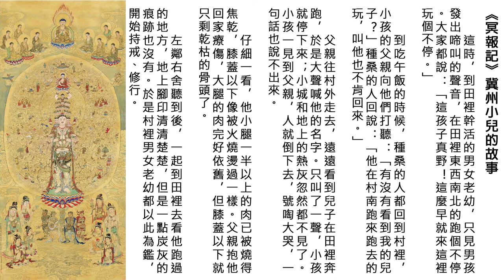冥報記_015冀州小兒的故事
"《冥報記》成書於唐永徽年間，為當時吏部尚書唐臨所撰，書中引證 善惡因果、輪迴報應之實例，後《法苑珠林》、《太平廣記》及《法華傳 記》各書亦有轉錄，千餘年來深植人心，勸勉行善、戒懲惡行，可謂震迷 醒妄，對端正人心、佐聖賢教化，功不可沒。   因果報應之說，世人每斥為迷信，然「行善上天堂，作惡下地獄」， 為任何宗教所認同。雖鬼神非凡人所能見，但冥冥之中，卻有許多玄妙之 事，身受者無不深信。自古以來，不乏聖賢大哲、位高識廣之士，皆能至 誠崇敬，正史志乘亦有所記載，其真實不虛，由此可見。   華藏淨宗學會同修以《冥報記》一書，倡「獎善懲惡」，對世道人 心大有助益，唯文言體裁令人閱讀不易，故以白話註解重編成冊，以利推 廣。末學亦深感處於現世末法時代，唯有「諸惡莫作，眾善奉行」，俾能匡 正人心，挽救世風於萬一，故為之序。" ~ 淨業學人 悟道謹識

感恩諸佛，菩薩，祖師/高僧/大德/護法善神，十方三世眾生及父母，悟道法師，香港佛陀教育協會，佛陀教育同學會，江逸子居士，黃慧音，所有故事內人物/作者/製作組/參與單位/流通轉載的朋友們。阿彌陀佛 🙏🙏🙏